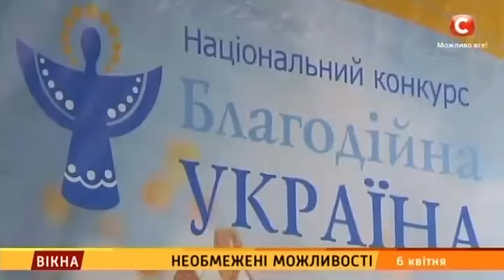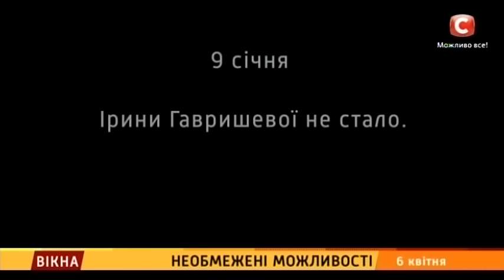"Не дати БОЛЮ ЗУПИНИТИ ЖИТТЯ" Історія життя НА МЕЖІ